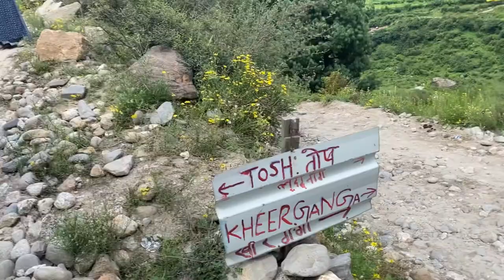An Unexplored Place In Himachal ''Tosh'' kasol travel guide part 3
Popular for its cannabis plantations, the tranquil village of Tosh is just another example of the unparalleled natural beauty that Himachal Pradesh holds within its bounds. Located at the far end of Parvati Valley, Tosh is untouched by modernisation and fast-paced life. With its gradual terrain and the waters of river Parvati flowing through its bosom, the Tosh Kasol trek is the go-to expedition for all adrenaline junkies. The hippie culture and otherworldly vibe of this village will surely transport you to another world.

Tosh has scattered villages across the lush green hills juxtaposed against snow-dusted peaks. Here you can experience the bounty of nature in all its glory, combined with some indigenous as well as exotic experiences. This destination is quite often thronged by visitors from other countries, and you can interact with them and experience their cuisine at local eateries as well.